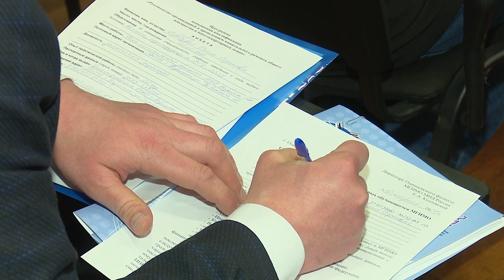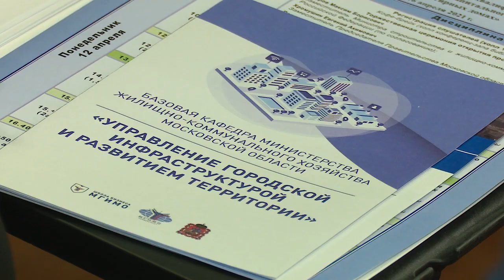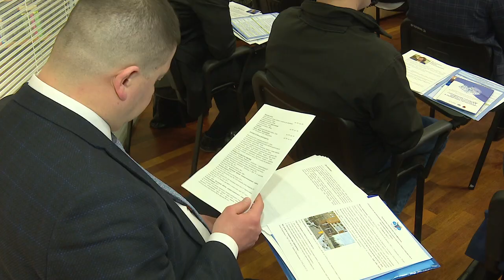Капремонт: теория и практика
Залог качественного исполнения работы – постоянное обучение. В Одинцовском филиале МГИМО проходят курс повышения квалификации  представители фондов капитального ремонта со всей страны.